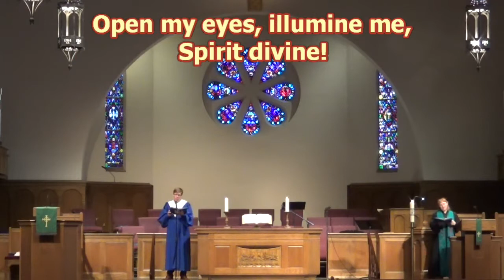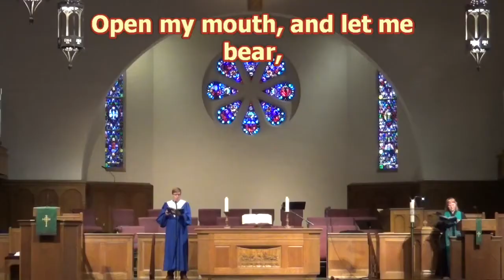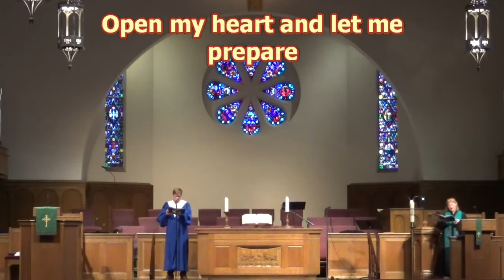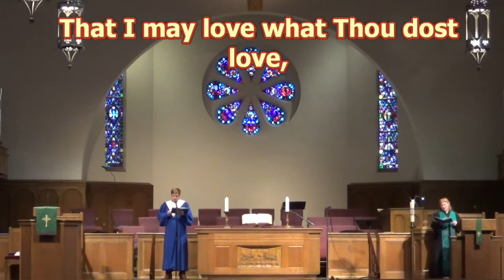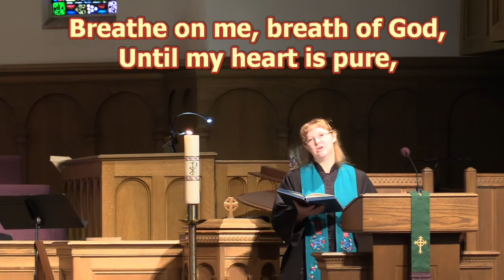Winter Park Presbyterian Church worship service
Encore presentation from July, 2020